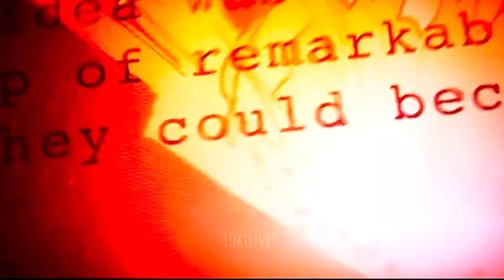5k Special!!! It’s sorta like a end of phase 3 and phase 4 trailer. Enjoy!! ❤️❤️